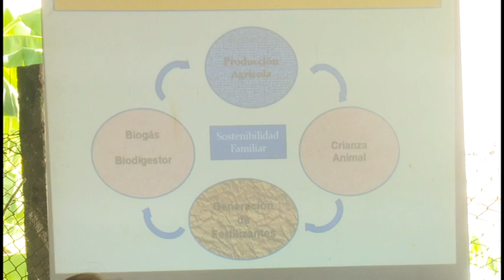Expone la Empresa Fernando Echenique más de cincuenta experiencias creadoras derivadas del arroz